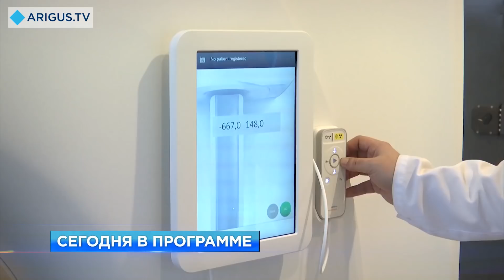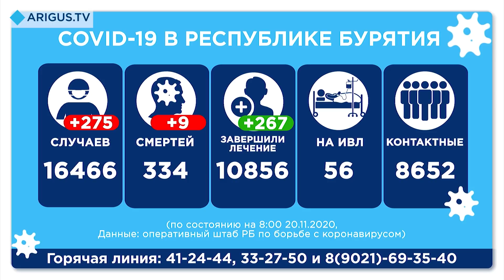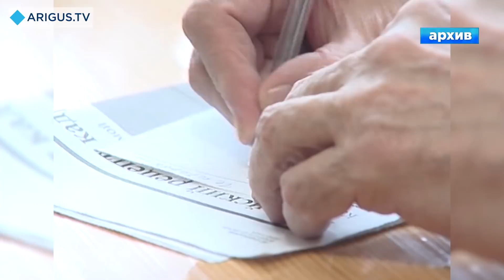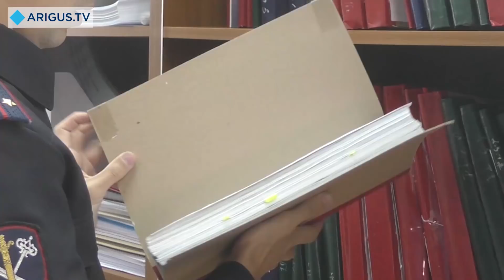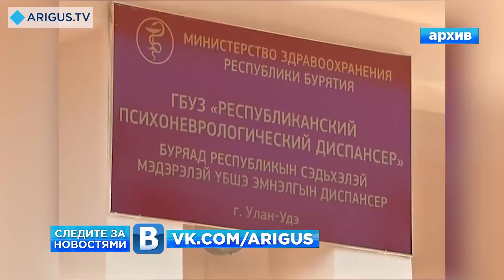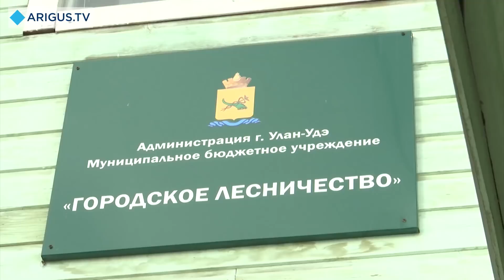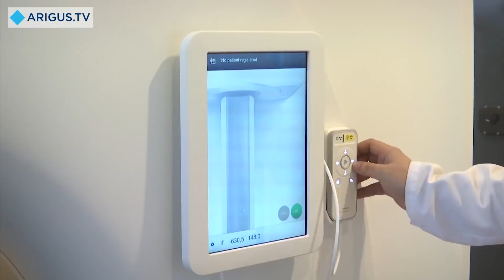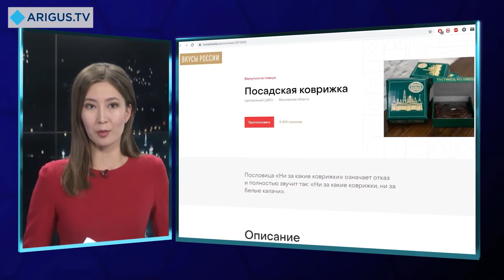Восточный экспресс 20.11.2020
Смотрите в вечернем выпуске:

- Попытка №3. Предприниматели вновь протестуют против локдауна.
- Более пяти лет в списке умерших. Кто и почему похоронил женщину раньше времени?
- Техника в помощь. Где можно быстро и точно проверить здоровье?